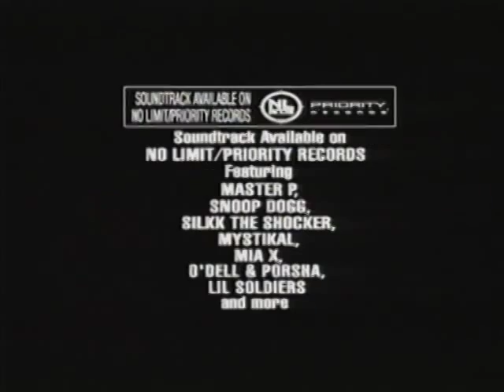Eddie Griffin in 'Foolish' (Trailer)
Copyright by Artisan Entertainment | Eddie Griffin is a popular American actor & comedian who is listed as one of Comedy Central's Top 100 Greatest Stand-Up Comics of All Time. Eddie Griffin performs regularly at the Rio Las Vegas & his stand-up comedy show is currently touring the USA. Comedy influences include Richard Pryor, Bill Cosby, Lenny Bruce, Red Foxx, George Carlin, Eddie Murphy, Chris Rock & others.
Watch other funny YouTube clips of Eddie's humor | Foolish Movie Trailer